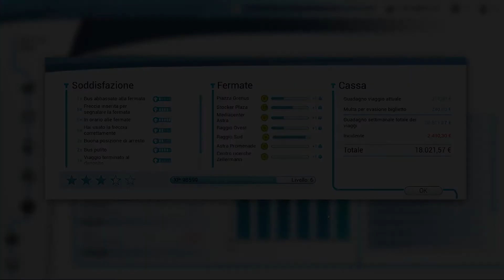Bus Simulator 18 - #02 - In viaggio con il Mercedes Citaro K Bus 😍 - Gameplay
Alle 16:00 segui la Premiere e invita nuovi amici in modo da conoscerci e magari scambiarci le iscrizioni per crescere insieme 😃
At 4:00 pm follow the Premiere and invite new friends so that we can get to know us and maybe exchange subscriptions to grow together 😀